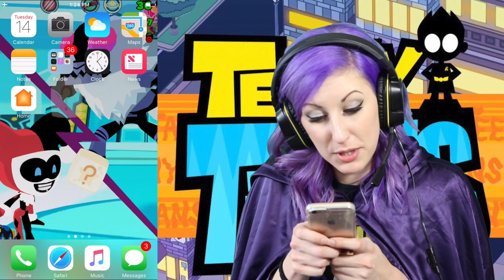TEENY TITANS Teen Titans Go App RAVEN Battles Hooded Hood + Teen Titans Cosplay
I'm Cassi and I'm a nerd.  Us nerds gotta stick together so let's talk about gaming, comics, theme parks, cosplay and collectibles. You in?  I am too!

This channel is intended for humans that are 13 and older.

Music and video clips used with permission.
Audioblocks.com